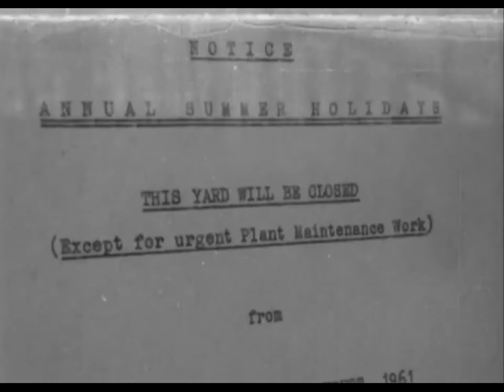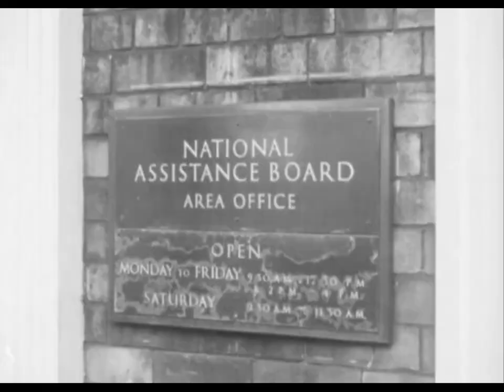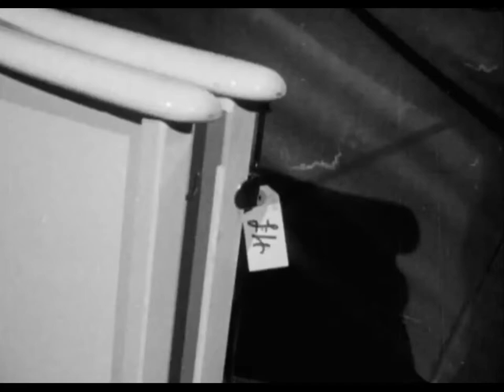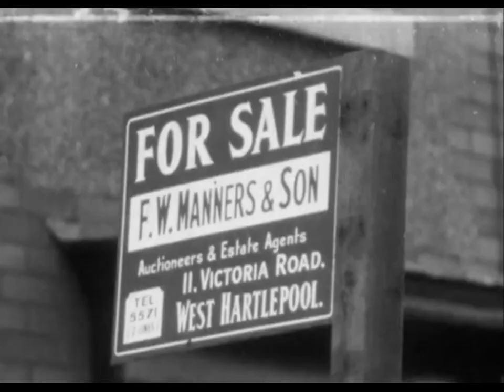Waiting for Work 1963 (Hartlepool)